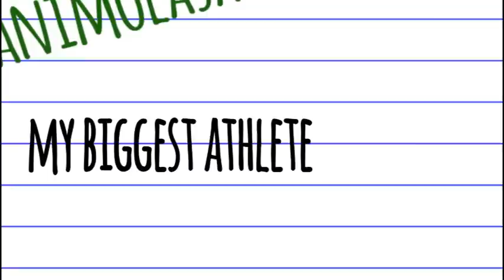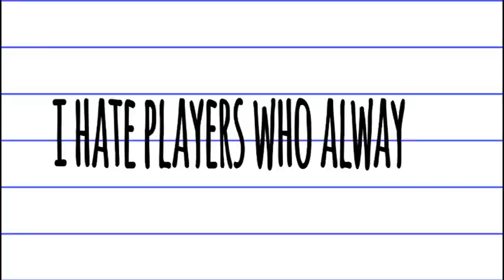Slam Book with Mika Reyes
Music used

All About That Music - Meghan Trainor